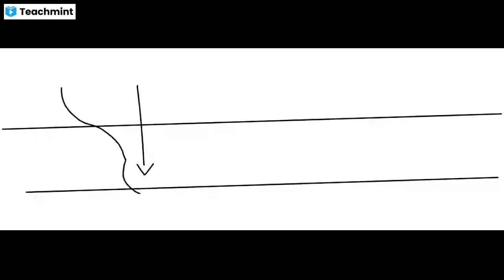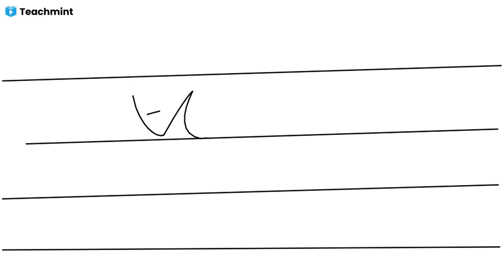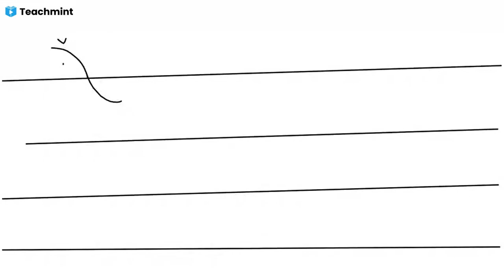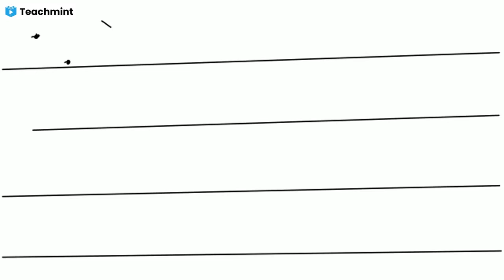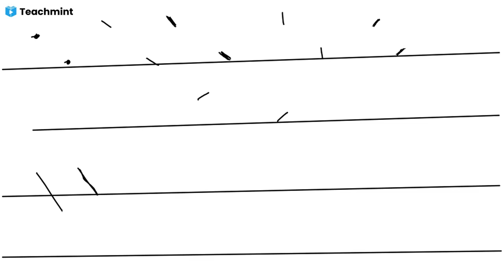Stenographer shorthand Course - LIVE CLASS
Learn shorthand online at home ; Save Time & Money on fuel for going outside to an institute !!!